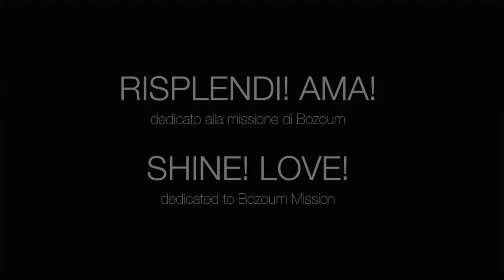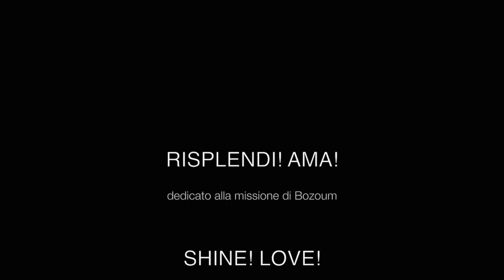Shine! Love! - Risplendi! Ama!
Video Musicale dedicato alla missione di Bozoum in Repubblica Centrafricana.

Volete saperne di più?
Gruppo Facebook; Bozoum nel cuore

Music video dedicated to Bozoum mission in Central African Republic.